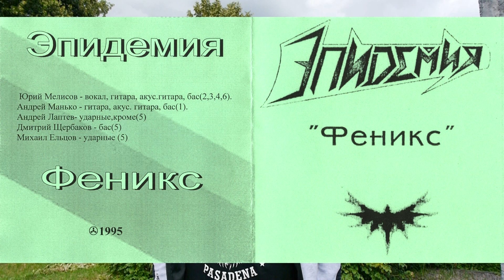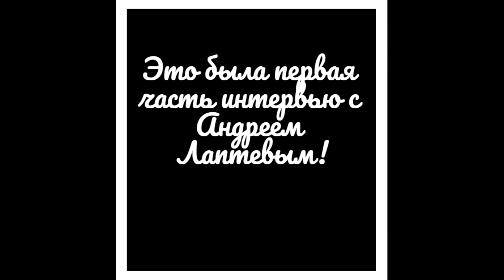Андрей Лаптев - Вся правда.(часть-1)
Интервью с известным рок-музыкантом из Москвы Андреем Лаптевым, в котором создатель рок-группы Эпидемия рассказал о первых составах группы, записи альбома Затерянный храм Энии, а также почему ушел Павел Окунев, дружбе с Юрой Мелисовым и Алексее Булгакове.
0:15 - как была основана Эпидемия;
1:20 - о выпуске альбома Битва богов;
3:00 - о конфликте с Ездаковым и Лукашевым;
4:05 - Кто такой Юрий Мелисов;
5:30 - о главном хите с Затерянного храма Энии;
6:20 - золотой состав Эпидемии;
7:10 - почему не общается с нынешним составом Эпидемии;
7:55 - о первом составе Эпидемии и уходе Павла Окунева;
8:55 - как пиарил Эпидемию и раздавал кассеты фанатам Арии;
9:50 - об демо-альбоме Феникс;
10:20 - кто такой Ельцов;
10:55 - как родилось название Эпидемия;
11:20 - почему на Фениксе поет Юрий Мелисов;
12:00 - самый первый концерт Эпидемии и первый состав;
13:00 - о сотрудничестве с Артемом Стыровым;
14:00 - как подбирали вокалистов на Затерянный храм Энии;
14:45 - об Алексее Булгакове;
15:00 - о ближайших планах;
15:45 - о хейтерах;
16:35 - о черном пиаре;
16:55 - о блоггерстве;
17:20 - о проекте с Юрой Мелисовым;
18:00 - с кем понравилось работать при записи Затерянного храма Энии;
19:00 - почему решил стать вокалистом;
21:00 - ближайшие планы группы Laptev's Epidemia;
21:35 - обращение к поклонникам и хейтерам;
22:10 - о АлЭпидемии;
23:25 - о хороших вокалистах России;
24:10 - сколько планирует выпустить альбомов;
24:45 - о написании книги история Эпидемии.